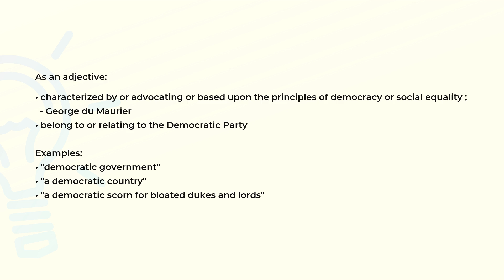What is the meaning of the word DEMOCRATIC?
Definition, examples of use and spelling of the word DEMOCRATIC.

(00:00) Intro
(00:07) As an adjective
(00:35) Spelling

As an adjective (00:07):
• characterized by or advocating or based upon the principles of democracy or social equality ;
  - George du Maurier
• belong to or relating to the Democratic Party

Examples:
• "democratic government"
• "a democratic country"
• "a democratic scorn for bloated dukes and lords"